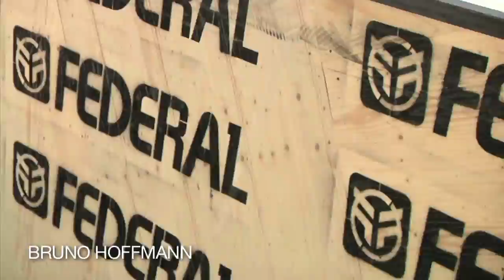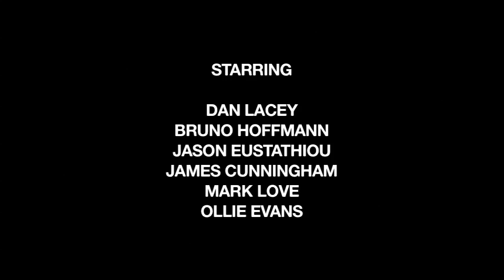Federal BMX - Rebel Jam 2012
Various members of the Federal team made the trip to Tossa De Mar in Spain. Lacey took home the win and Bruno finished closely behind in second. Mark Love and our newest flow rider James Cunningham also made the trip, along with Greece's Jason Eustathiou.

Filmed by: Mike King
Edited by: Edd Allen